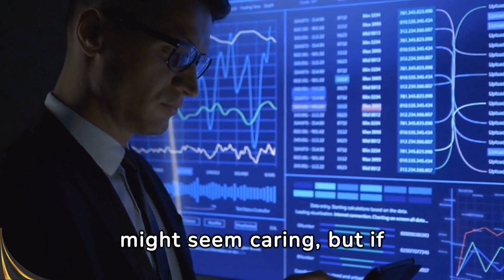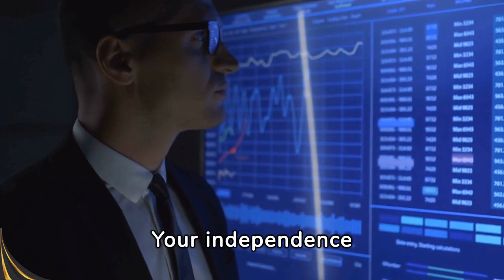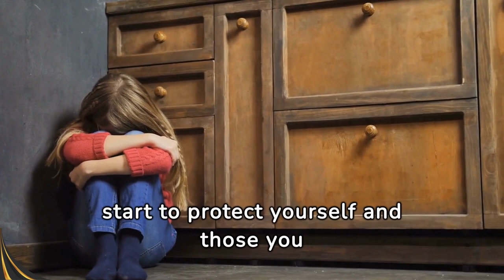Trapped in Love? Escape Abuse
Abuse in relationships can be insidious and damaging. It’s crucial to recognize the signs early to protect yourself. Here are some red flags that may indicate an abusive relationship:
Putting You Down, Excessive Jealousy, Humiliation and Intimidation
Threats of Violence, Blaming You for Their Behavior, Emotional Manipulation
Property Damage, Threats of Self-Harm, Accusations of Infidelity,
Controlling Your Appearance.
Remember, you deserve respect, safety, and care. If you recognize these signs, seek support and consider professional help. You are not alone, and there are resources available to help you break free from an abusive relationship.